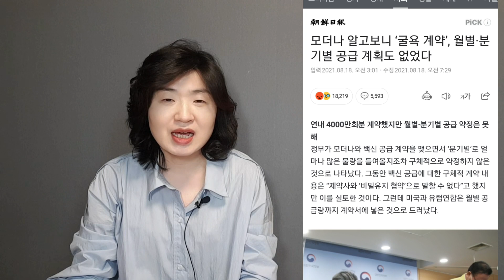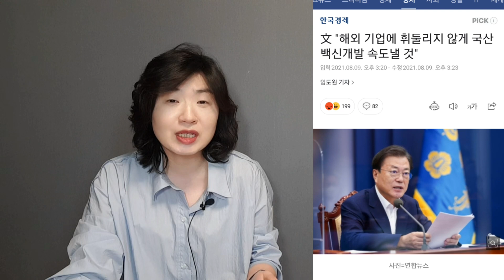윤희숙 "文, 모더나와 호구계약 해놓고 나라 구한 듯 대국민사기"